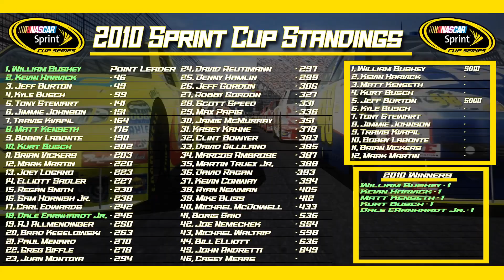:NR2003 Career: Some Good Old Beating And Banging S6E14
The 2010 Season has begun! With more Subscribers in the Action46 Cross Country Dirt Tour (Newly named after the 2009 Season) and 16 races added to it. A 10 Driver playoff has been added with elimination rounds to keep it exciting. We also have our part time rides in The Camping World Truck Series and Nationwide Series as well as our Memorial Day Double with the Indy 500.

And of course the 2010 Sprint Cup Season as we attempt to rebound after a 7th place points finish in 2009. Had we not lucked into a win at The Glen and a late race caution for tires at Bristol, we were on pace for a disappointing number in the win column with a win at Darlington. With new setups and more track time on the newer versions of some tracks, this could be a strong season for us.

So join us on this exciting 6th installment in this series and lets have some fun!

Again, Im so grateful for all the support from everyone throughout this series and look forward the seasons to come!